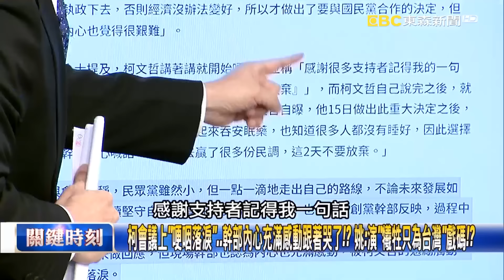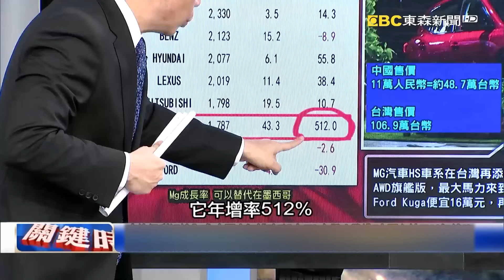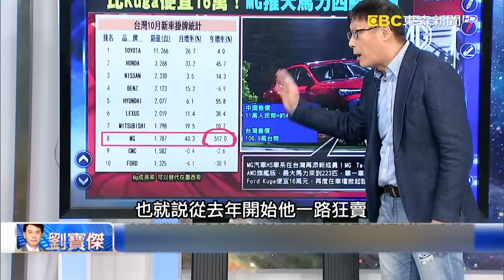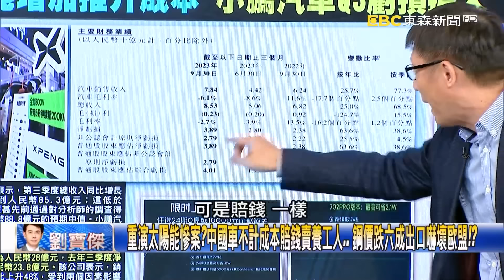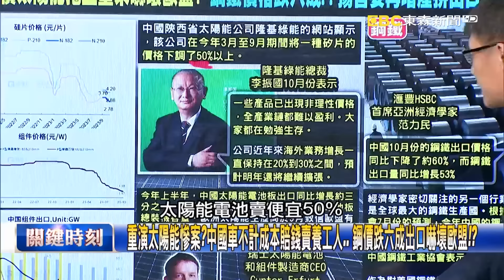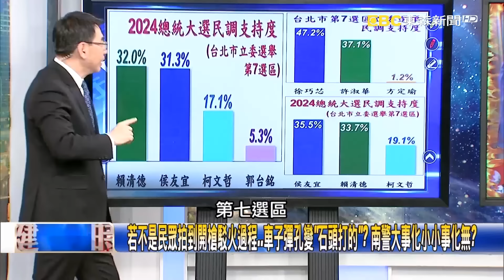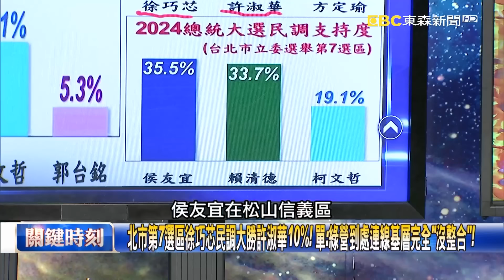【關鍵時刻下集】20231116 習近平態度大迴轉「送美國貓熊要做朋友」！？全球火藥庫「同時熄火」中國只好縮了？｜劉寶傑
(00:00:00) Part4:藍白合拍板定案…拜習兩人笑成一團？ 拜習會後中美稱兄道弟「該出賣的都賣了」！？【關鍵時刻】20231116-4 劉寶傑 黃世聰 林廷輝 吳子嘉 姚惠珍

(00:34:36) Part5:重演太陽能慘案？中國車不計成本賠錢賣養工人… 鋼價跌六成出口嚇壞歐盟！？【關鍵時刻】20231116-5 劉寶傑 呂國禎 林裕豐 單厚之

(00:48:40) Part6:「見狗吃狗、見牛吃牛」東北暴雪沒東西可吃 猛虎下山冒險往有人群區大覓食！！【關鍵時刻】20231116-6 劉寶傑 姚惠珍